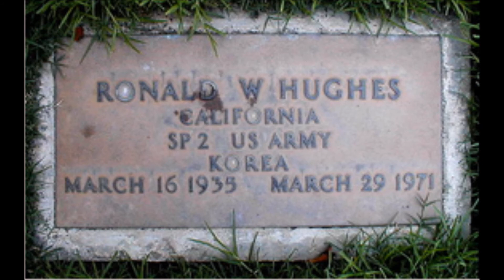THE MYSTERIOUS DEATH OF ATTORNEY RONALD HUGHES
FLASH FLOOD DROWNING OR FOUL PLAY

In March 1971, the body of Ronald Hughes was found. His vehicle contained trial transcripts but was allegedly missing a detailed psychiatric report on Leslie Van Houten. The cause and nature of Ronald Hughes' death were officially ruled as "undetermined. In the book "Helter Skelter", and in later interviews, Bugliosi suggested Manson directed Hughes’ killing, calling it "the first of the retaliation murders."

According to the author, Dr. Howard Davis, an Assistant DA for the LA District Attorney’s Office, spoke about a member of the Manson Family being involved in more than one murder attributed to Zodiac. Bruce Davis had an active FBI file and a secret report by the State Department in 1970 regarding activities in Great Britain. The LAPD requested the files and now holds the information in a "sealed status."

Is it possible Ronald Hughes may have known information about Bruce Davis and other murders he was suspected of committing? Perhaps Hughes got too close and coincidentally, when Bruce Davis was on the run, Hughes was later found dead.